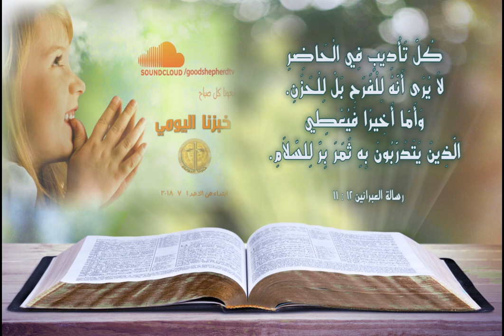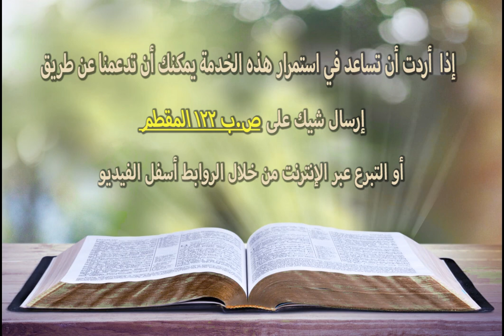أفرحوا في التجارب - خبزنا اليومي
"اِفْرَحُوا فِي الرَّبِّ كُلَّ حِينٍ، وَأَقُولُ أَيْضًا: افْرَحُوا."